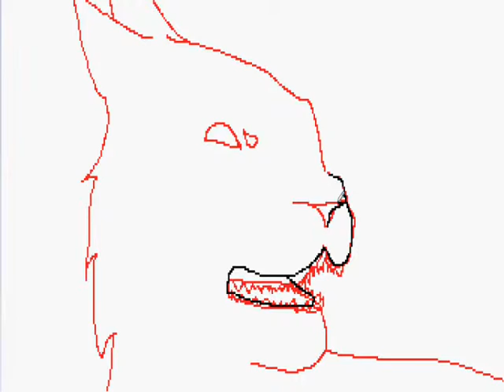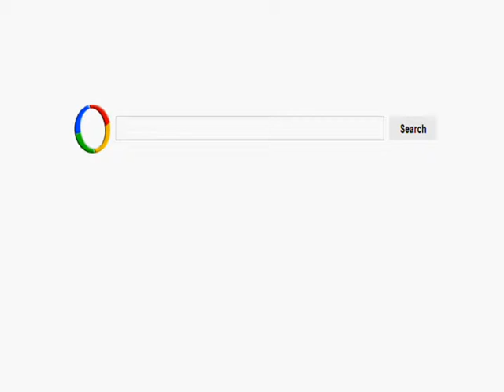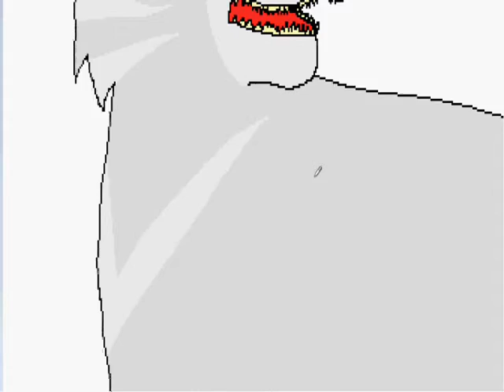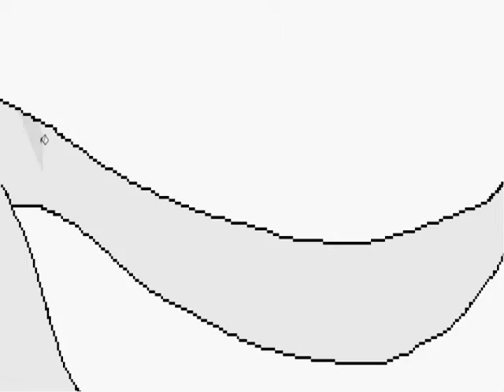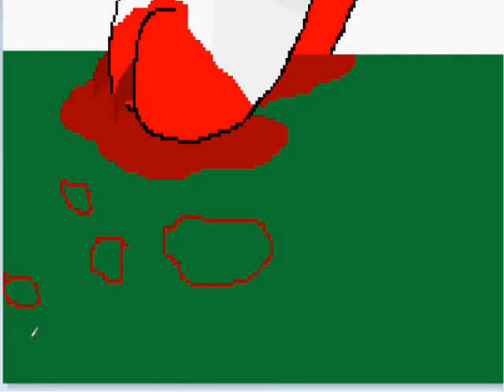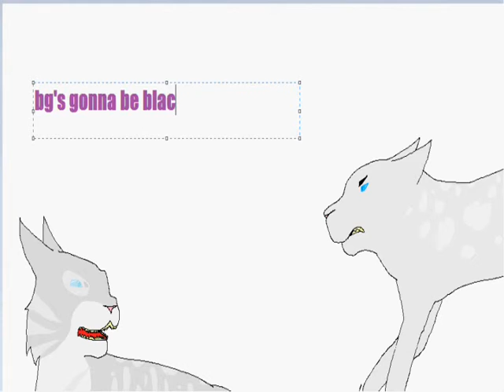Snowfrost & Cloudfur :: Speedpaint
incase anyone's wondering, Snowfrost, the tabby "she-cat" and Cloudfur, the speckled "she-cat", are sister. What's happening in this picture is that Snowfrost just killed their leader, who happens to be their father. So Cloudfur avenged him.